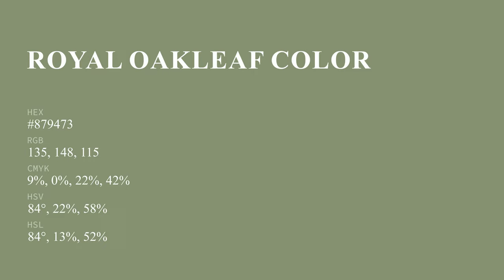Royal Oakleaf color #879473 hex color - Green color - Cool color 879473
What color is Royal Oakleaf ? #879473 hex color - Green color - Cool color 879473

Hex #879473 Color Code is also known as Royal Oakleaf color.